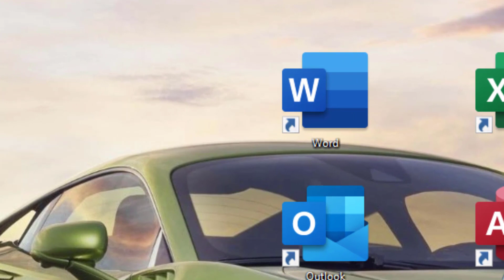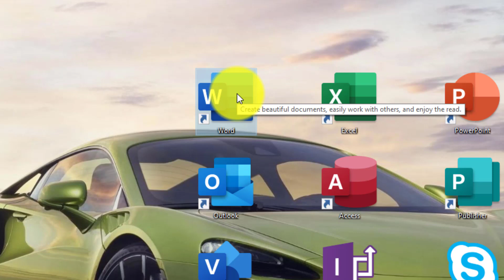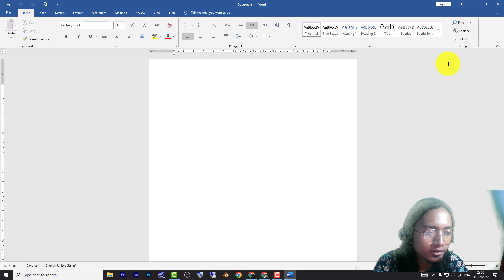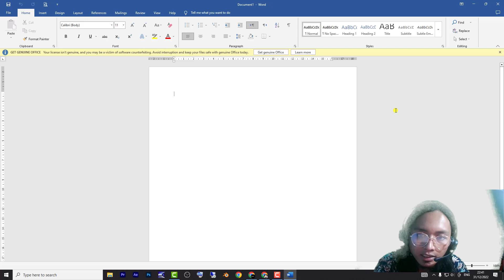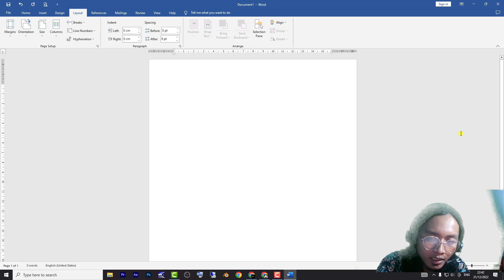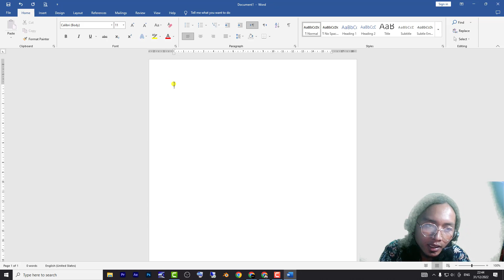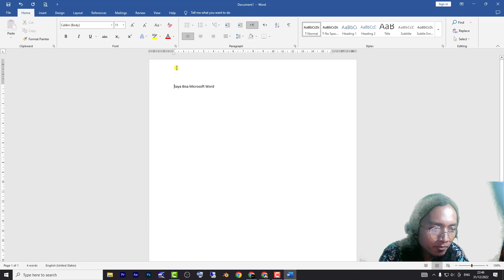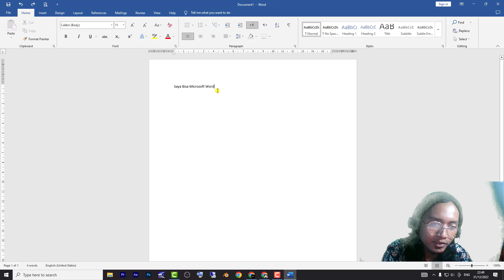Cara Cepat Belajar Microsoft Word | Langsung Mahir ( Tutorial Basic Bagi Pemula )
Sebuah video yang mengajarkan tentang belajar Microsoft word secara singkat dan cepat bagi pemula dari mulai dasar sampai dengan tingkat selanjutya, step by step, simpel, praktis dan mudah dipahami sehingga akan memudahkan bagi pemula untuk belajar.

Video ini menjelaskan tentang dasar-dasar Microsoft Word untuk membantu kalian yang ini belajar dari awal.
Tutorial Word dari Pemula sampai mahir - Kursus Gratis (Tanpa di Pungut Biaya) , seluruh pengoperasian Microsorf word akan dibahas tuntas disini, teman-teman akan dipandu langkah demi langkah pembelajaran microsoft sampai tingkat mahir, tonton sampai tuntas agar lebih memahami. setelah itu bisa di lihat per bagian untuk lebih paham. tonton terus Tutorial Word dari Pemula sampai mahir - Kursus Gratis. jika belum paham ulangi dari awal atau dari bagian tertentu.